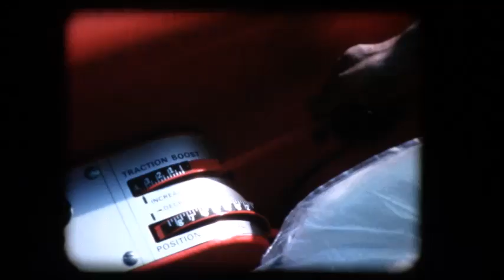1969 Allis Chalmers Dealer Movie Challenge Of Change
1969 Allis Chalmers 16mm film "Challenge Of Change"  Showing No till planting,  the 160, 170, 180, 220, and 190 tractors.